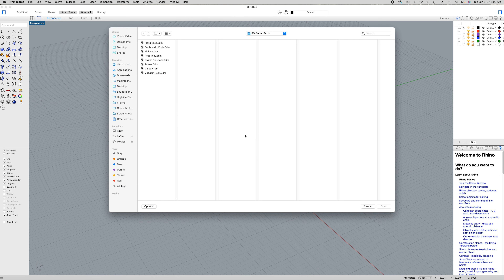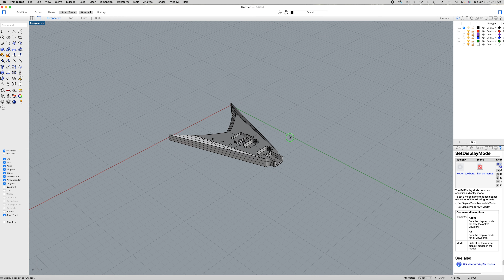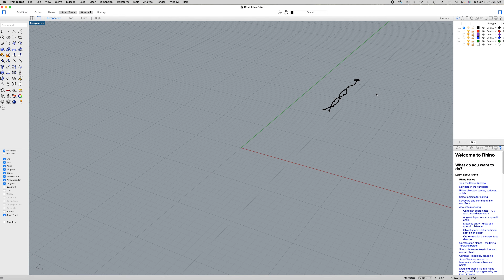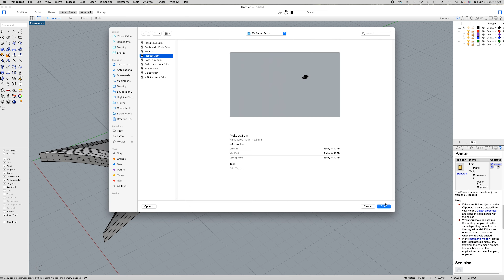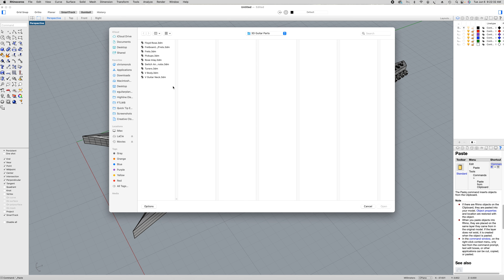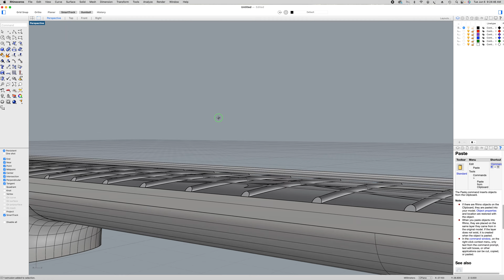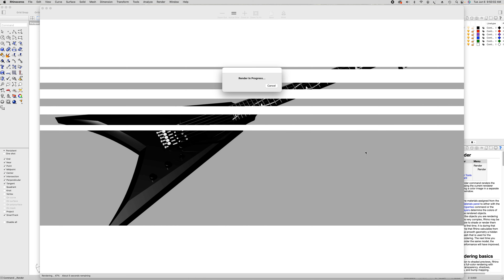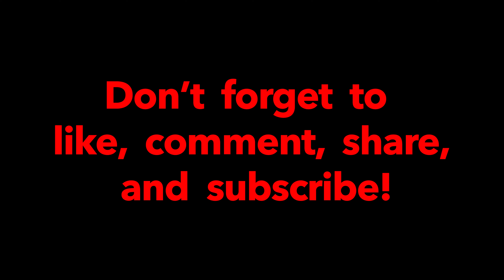Making a V-Shaped Guitar Part 6 Creating A 3D Mockup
In this video, I will combine my previously generated 3D models for the body, the neck, and the fretboard into a full-size mockup of the V-shaped guitar I am making.